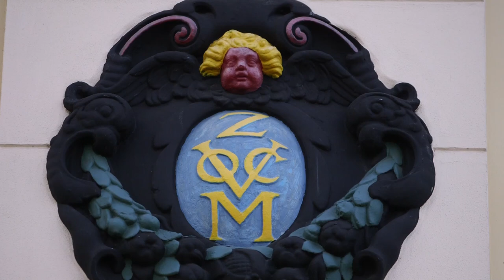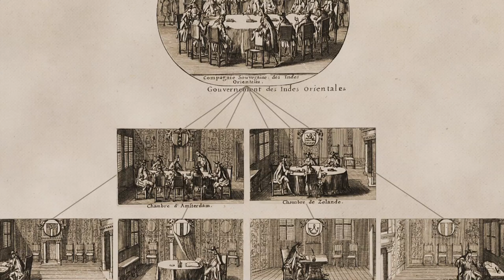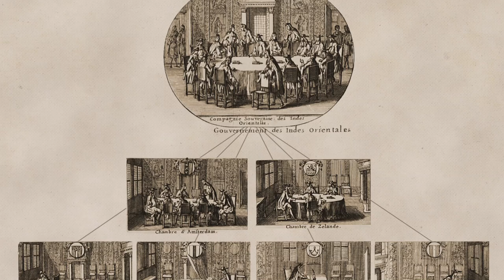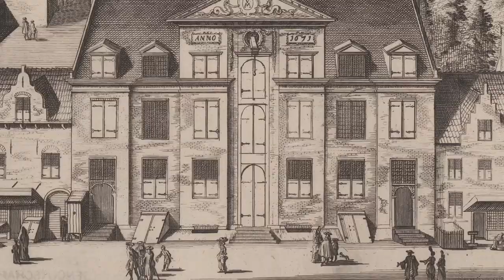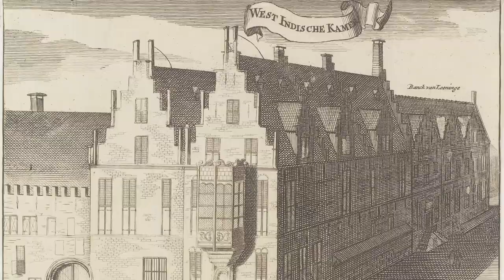Canon van Zeeland, venster 20: De VOC-kamer Zeeland, 1602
In 1602 ontstond de grootste handelsmaatschappij ter wereld: de Vereenigde Oost-Indische Compagnie. Zeeland had daarin een eigen kamer. Ook op de in 1621 opgerichte West-Indische Compagnie zouden de Zeeuwen een belangrijk stempel drukken. Bekijk hier het canonvenster over de VOC en WIC in Zeeland.